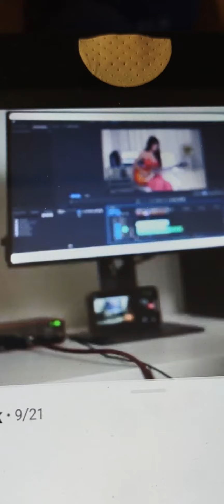Chess mind game 8999; Shine on you CRAZY DIAMOND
SHiNe on You CRAZY DIAMOND . . . Chess is just waiting for you ❣️
I dedicate this game to Levy at Gotham chess !!